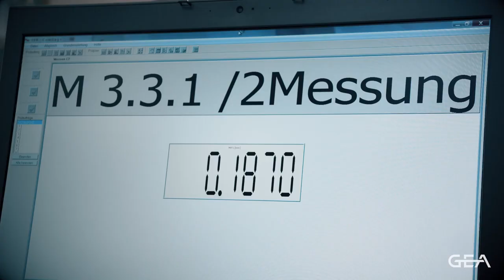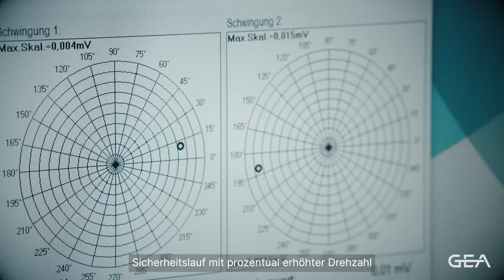GEA Separatoren – Internationales Reparatur-Netzwerk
Am Beispiel unseres Kompetenzzentrums in Oelde können Sie alle notwendigen Schritte einer qualitativ hochwertigen und effizienten Reparatur eines Abscheiders im Detail mitverfolgen – von der separaten Warenannahme und Logistik, über Befundung und Reparaturprozess, bis zur finalen Qualitätsprüfung und Dokumentation vor der seefesten Verpackung zum Rückversand an unsere Kunden.

Reparaturservice von GEA Separation ist nie weit entfernt: Unser internationales Netzwerk autorisierter Reparaturwerkstätten an 17 Standorten beschäftigt rund 200 Mitarbeiter, die über 3000 Reparaturen pro Jahr durchführen. Um Produktionsstillstände zu vermeiden, halten wir außerdem eine große Anzahl an Miet- und Tauschtrommeln für Ihre Separatoren vorrätig. Getreu unserem Anspruch: Reaktionsfähigkeit rund um die Uhr – 100 % Effizienz.